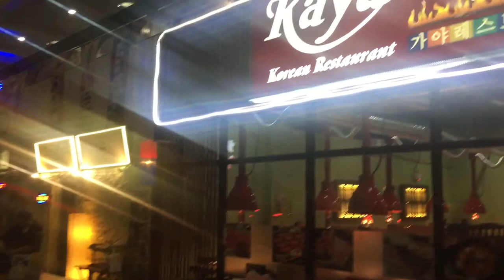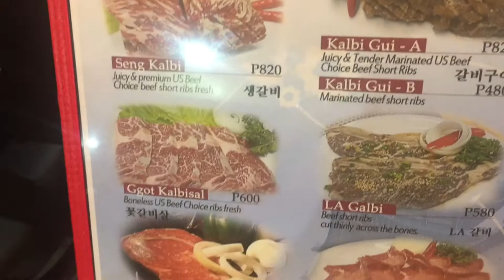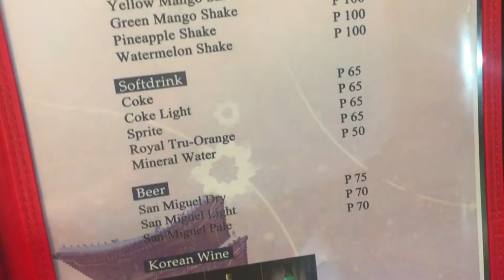10 Reasons to Try the New Kaya Grill Makati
I enjoy Korean BBQ and glad this place opened up nearby.